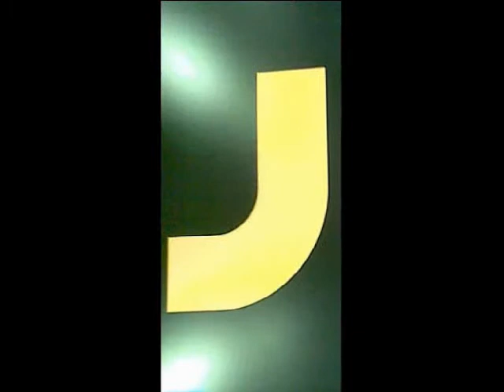Avaliac jean juliana T2002 09 08 2010